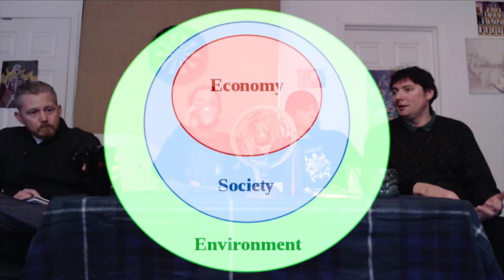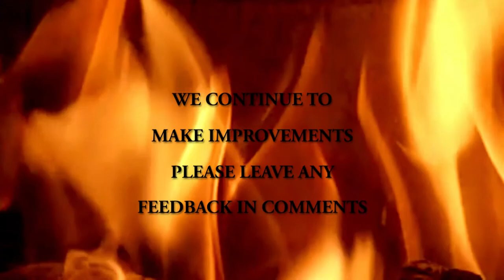Environment Vs. Civilization: Who Wins?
The WordsWise Podcast brings you another episode that affects everyone on this planet. Watch to find out why.